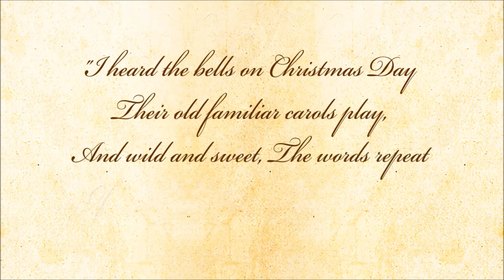I Heard The Bells On Christmas Day in the Style of Civil Wars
A little early but I need a little Christmas right now.
A different arrangement of one of my favorite Christmas songs and my favorite Christmas story.   Another favorite is Silver Bells.
I hope everyone has a wonderful Christmas and to remember that God is in control.  And of course, let the holidays begin !